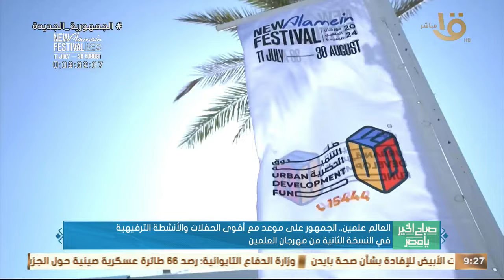مهرجان العلمين الدولي تنطلق بفعاليات وحفلات استثنائية.. مراسل التلفزيون المصري يكشف التفاصيل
صباح الخير يا مصر | العالم علمين.. النسخة الثانية من مهرجان العلمين الدولي تنطلق بفعاليات وحفلات استثنائية لكبار مطربي الوطن العربي.. مراسل التلفزيون المصري يكشف التفاصيل